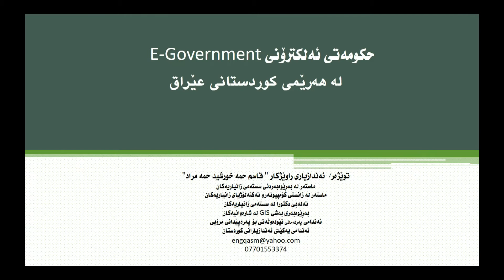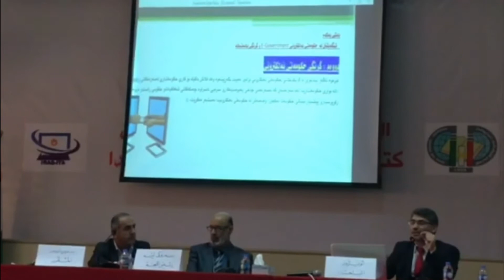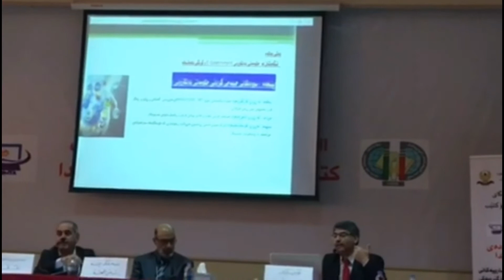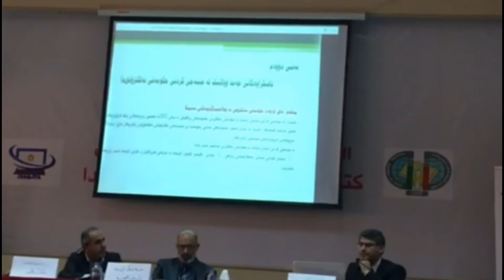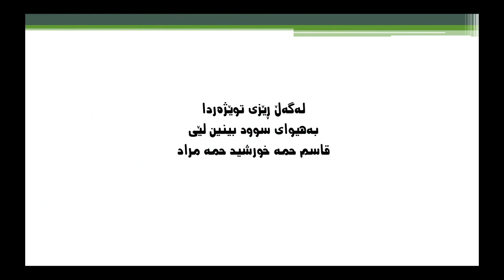E-Government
لە دوانزەهەمین پێشەنگای نێودەوڵەتی هەولێر بۆ کتێب، کەتایبەت بوو کتێبخانە لەسەدەی بیست و یەکدا،وەلە کۆنفرانسی سێهەمی زانستی کارگێرییەکی لێهاتوو بۆ زانیاری دیجیتاڵی .( حکومەتی ئەلکترۆنی و قۆناغەکانی بە ئەلکترۆنی کردنی حکومەتی هەرێمی کوردستان)بەهەماهەنگی ((تەکنەلۆژیای زانیاریەکانی عێراق و رێکخراو کتێب و زانیاریەکانی کوردستان))